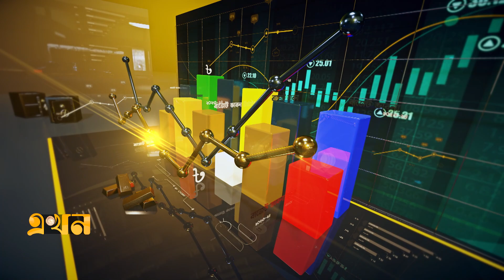আইনে থাকলেও অভিন্ন ভ্যাট যে কারণে সম্ভব নয় | বাজেট ভাবনা | Budget 2023-24 | VAT | Ekhon TV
বাজেট ২০২৩-২৪ অর্থবছর
বাজেট ভাবনা

অতিথি: রেজাউল হাসান
সাবেক মেম্বার, জাতীয় রাজস্ব বোর্ড

Our Office Address:
EKHON TV
City Park Lane
19, Hatkhola Road, Wari
Dhaka-1203
Bangladesh